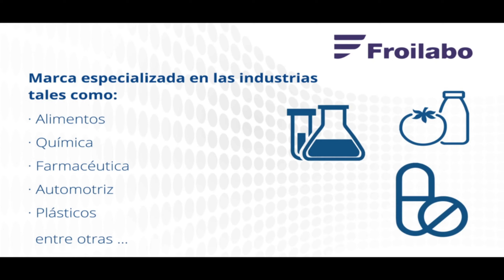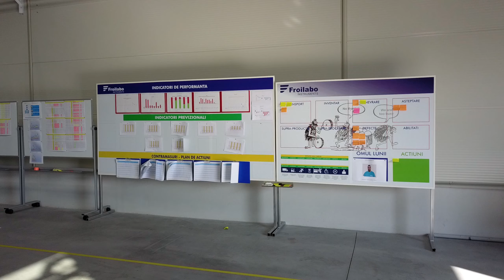Froilabo - o poveste de succes!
Froilabo sau industria producerii temperaturilor foarte scazute este un nume de succes pe piata internationala.
In contextul pandemic actual, pastrarea si depozitarea vaccinurilor se realizeaza cu astfel de echipamente.
Vizionare placuta!!